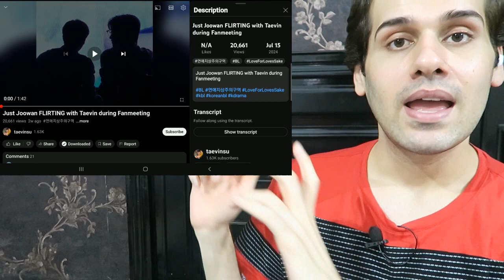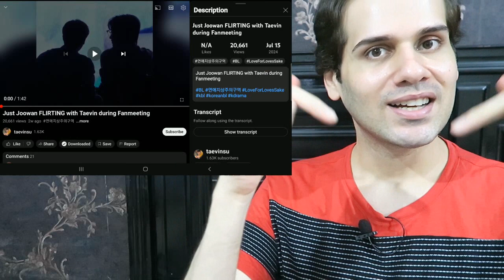Joowan FLIRTING with Taevin during Fanmeeting (Love for Love's Sake the Series) Reaction